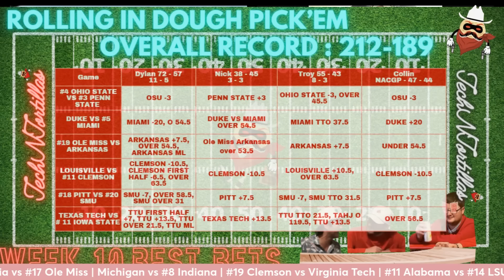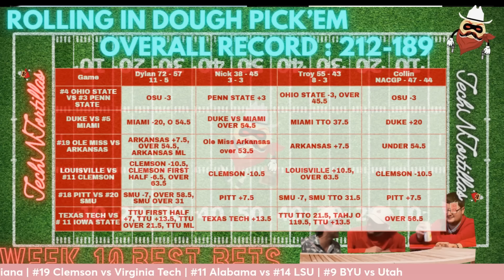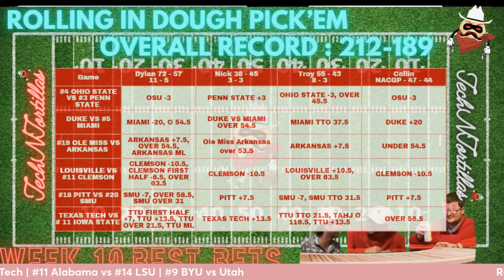Week 11 College Football Best Pick and Bets | Rolling in Dough Presented by TechNTortillas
Rolling in Dough is 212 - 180 this year! The fellas continue to pick winners. Join us with an episode full of laughs and winners

In this episode of Rolling in Dough, we're diving into the betting angles for some of this week’s most exciting college football matchups! From ranked showdowns to under-the-radar clashes, we’ve got the best insights to help you make informed bets.

Topics Covered:

#21 Colorado vs Texas Tech – Can Colorado cover the 4.5-point spread on the road, or will Texas Tech put up a fight? With a high O/U of 62.5, we break down the offenses and defenses to see if this could turn into a shootout.

Texas State vs ULM – Texas State enters as a 7-point favorite, but will they be able to dominate? With a lower total at 49.5, we discuss the implications for the spread and the potential value in the under.

#2 Georgia vs #17 Ole Miss – A massive SEC matchup with playoff implications! Georgia is favored by just 2.5 points, so is this a trap game, or will the Bulldogs continue their march toward the CFP? We analyze the O/U at 54.5 and whether this could become a high-scoring SEC thriller.

Michigan vs #8 Indiana – Indiana is a big 14-point favorite in this one. Can Michigan’s defense step up, or will Indiana cover with ease? We also look at the O/U of 48.5 and whether Michigan has any hope of putting points on the board.

#19 Clemson vs Virginia Tech – Clemson is favored by 6.5 points, and we're breaking down if that spread is too low against a struggling Virginia Tech team. With an O/U of 53.5, we also assess if there’s value in either side of the total.

#11 Alabama vs #14 LSU – The Crimson Tide are 3-point favorites in a highly anticipated SEC showdown. Can LSU pull off the upset, or will Alabama cover? We dive into the implications of the 58.5-point total, as both teams bring strong offenses to the field.

#9 BYU vs Utah – With BYU as a 4.5-point favorite and a low total of 40, we discuss if this rivalry game will stay under or if one of these teams can pull away for a big win.

Tune in for expert analysis, betting tips, and the latest lines.